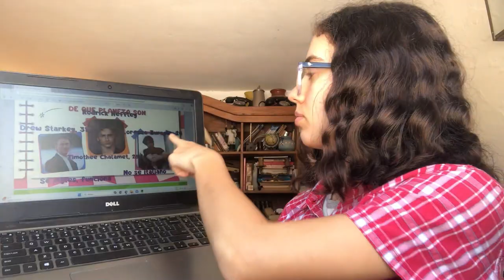A TODOS LOS CHICOS DE LOS QUE ME ENAMORE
para los que no conocen mi lore